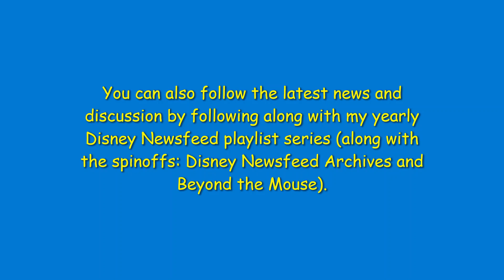Disney Newsflash: Searchlight Pictures Wins 5 Oscars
Searchlight Pictures won five awards during the 96th Oscars® on Sunday, hosted by Jimmy Kimmel and broadcast live on ABC.